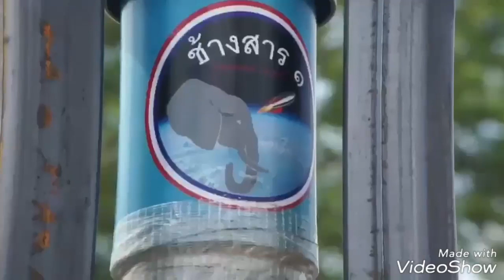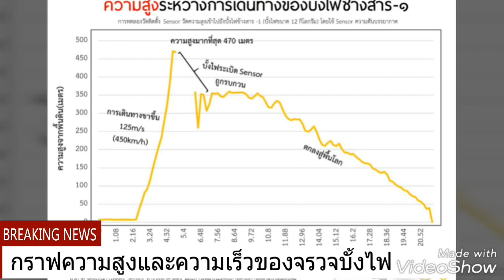จรวดบั้งไฟช้างสาร๑ 4.0 วิถีไทย วิถีโลก ไปสู่การส่งดาวเทียมในอีก 10 ข้างหน้า